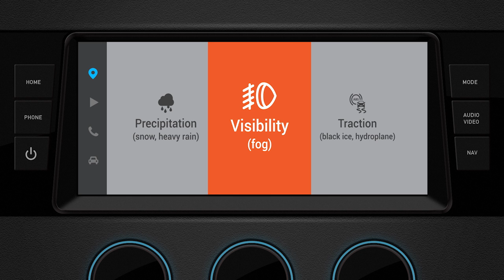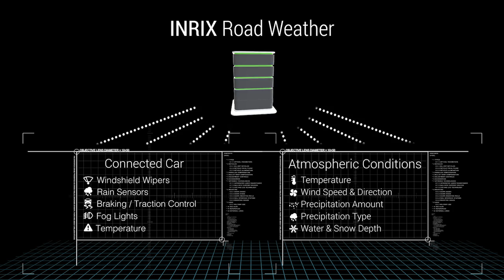INRIX Road Weather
Hyper-local, real-time road weather conditions to keep drivers informed and save lives.
INRIX Road Weather is the first of its kind to give drivers advance warning of dangerous road weather conditions ahead, keeping them safer on their route. The solution aggregates big data from connected cars, as well as atmospheric weather conditions and then transmits that data to other cars and mobile applications, giving drivers important information to either choose another route or change their speed well ahead of the problem.